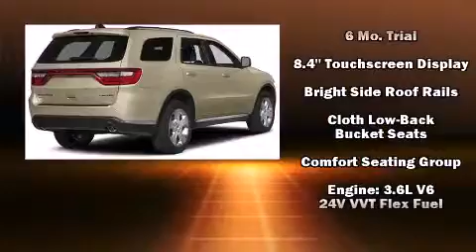2015 Dodge Durango SXT in Jericho, Long Island, NY 11753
Westbury Jeep Chrysler Dodge

Take command of the road in the 2015 Dodge Durango. It features all-wheel drive versatility, an automatic transmission, and a refined 6 cylinder engine. Dodge infused the interior with top shelf amenities, such as: front and rear reading lights, speed sensitive wipers, an outside temperature display, remote keyless entry, cruise control, a roof rack, and 1-touch window functionality. Third row seats provide an even greater maximum passenger capacity. Audio features include an AM/FM radio, steering wheel mounted audio controls, and 6 well positioned speakers. Passenger security is always assured thanks to various safety features, such as: head curtain airbags, front SIDE impact airbags, traction control, brake assist, anti-whiplash front head restraints, ignition disabling, an emergency communication system, and 4 wheel disc brakes with ABS. For added security, dynamic Stability Control supplements the drivetrain. Our experienced sales staff is eager to share its knowledge and enthusiasm with you. We'd be happy to answer any questions that you may have. Come on in and take a test drive!